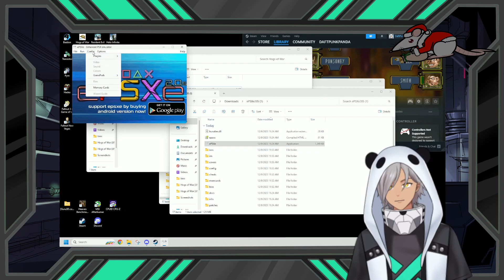Hogs of War pt 1 BEYOND Worms